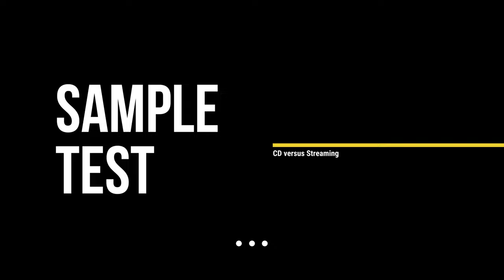Sample Test - CD versus Streaming Audio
What sounds better? CD or streaming audio? We put our own Denon DCD A110 against our own custom build Alpha Audio PC with Jcat XE-series USB and network-card against eachother. The same tracks, the same conditions...

0:00 - 0:10 - intro
0:11 - 5:02 - Massive Attack - Paradise Circus
5:03 - 9:14 - Natalie Merchant - Ophelia
9:15 - 12:00 - Jacques Loussier - Little Fuge in G Minor
12:01 - 12:11 - Outro

Recording equipment:

- DPA 4006A
- Schoeps MK 8G
- Grace M108 with Dante
- Mutec MC3+ as master clock
- Grimm TPR cabling
- Vmix Pro 4K as lossless recorder

for more information and lossless samples to download.